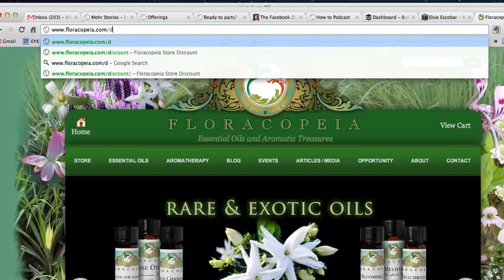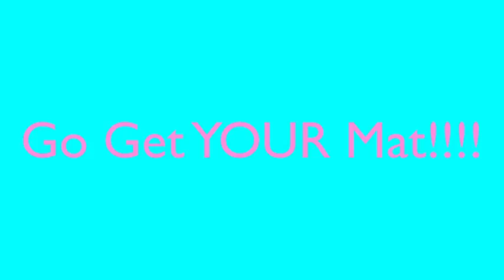Intermediate 30 Minute Yoga Class To Recharge and Destress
Episode 96 of Elsie's Yoga Class Podcast! Most of my classes are audio yoga classes. In fact I've never done an complete video yoga class. This is a total first!